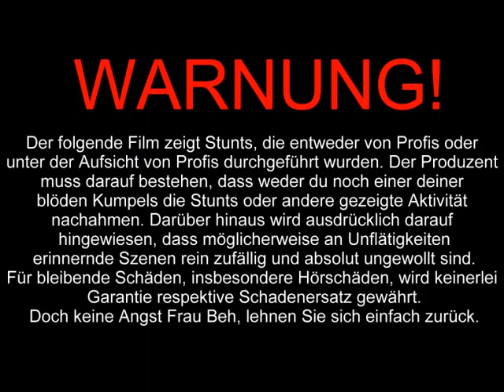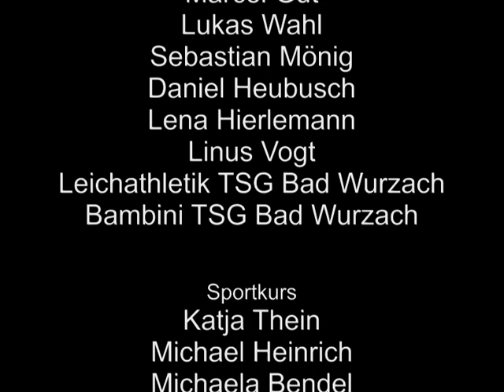Sportkurs 2011 - Salvatorkolleg, Junge!